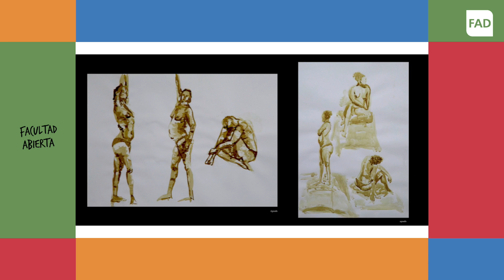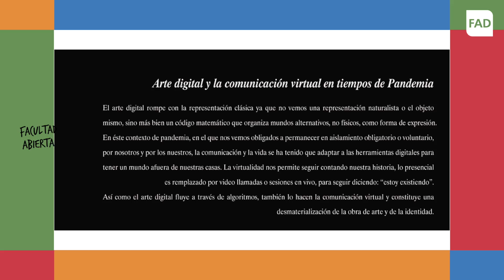Carreras de Artes Visuales. Trabajos libres de Dibujo III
Como parte de la Facultad Abierta 2020, desde la Facultad de Artes y Diseño de la UNCuyo, te compartimos vivencias, creaciones, imágenes, sonidos y mucho más, para que experimentes y conozcas más sobre nuestras carreras.

En este video podrás ver trabajos libres de la cátedra de Dibujo III de Artes Visuales.